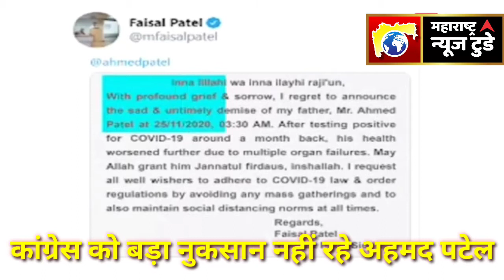कांग्रेस को बड़ा नुकसान नहीं रहे अहमद पटेल